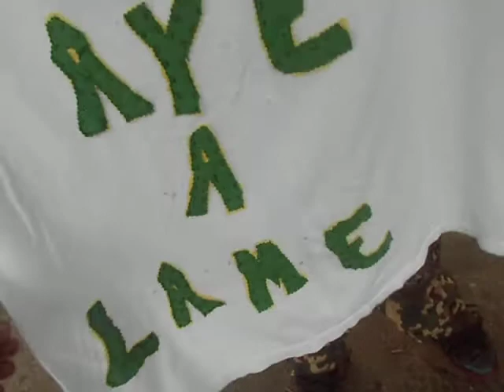U ARE A LAME BY RAW SQUIRREL CLOTHING